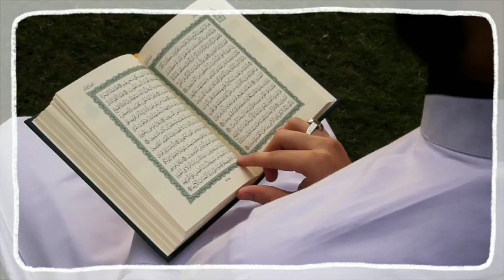மரண தண்டனையில் காப்பாற்றிய நபர்| islamicviralvideo |saudi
மரண தண்டனையில் காப்பாற்றிய நபர்| islamicviralvideo |saudi| ‎@தூய இஸ்லாம்

அவர்கள் எத்தகையோரென்றால்
செல்வ நிலைமையிலும்,
வறுமை நிலைமையிலும்,
தானம் செய்து
கொண்டேயிருப்பார்கள்.
 கோபத்தை விழுங்கி
 விடுவார்கள். மனிதர்களை
மன்னித்து விடுவார்கள்.
அல்லாஹ் இத்தகைய
நல்லோரையே நேசிக்கிறான். (அல்குர்ஆன் 3:134)

islamic,
muslim,
muhammad,
Viral video,
viral videos,
best viral videos,
Viral video tamil,
Viral today,
tamil news,
saudi arabia,
tamil,
saudi info,
saudi arabia new rule,
arabia,
saudi arabia facts in tamil,
saudi amazing fact in tamil,

இந்த வீடியோ உங்களுக்கு பிடித்திருந்தால்
மறக்காமல் இந்த வீடியோவிற்கு லைக் செய்து தங்களின் கருத்துக்களை கமெண்ட் பாக்ஸில் பதிவு செய்யவும்,
மேலும் இந்த வீடியோவை உங்கள் நண்பர்களுடன் மற்றும் உங்களின் சமூகவலைத்தளங்களில் ஷேர் செய்யுங்கள்.!